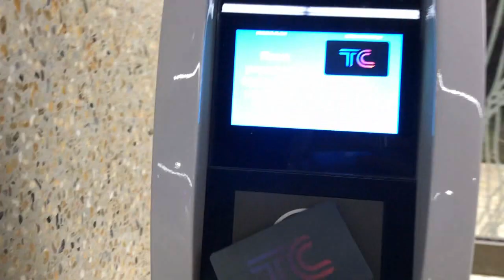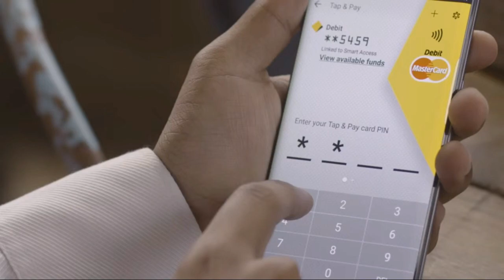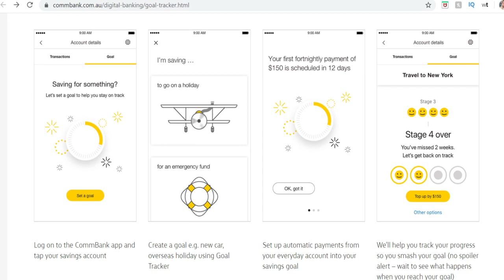Ahorra $ Dinero en Australia - TIPS Estudiantes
LA REALIDAD sobre el NUEVO proceso de RESIDENCIA PERMANENTE 2019